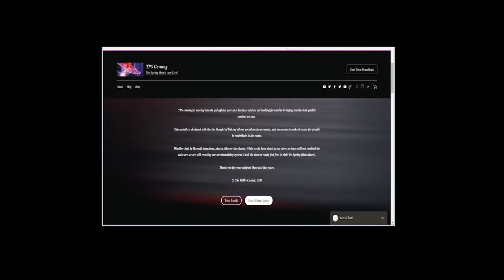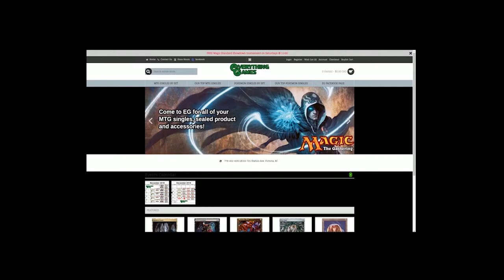Wednesday Pack Cracking - Sponsored by WoTC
Unfortunately due to the current situation I am required to crack packs on arena. Sit back and enjoy the video.

Don't Like the Intro? Have no fear Chapter Selection is here.

00:10 - Intro Skip

Chapter selection will be live at the end of this stream. Want to stay up to date? register on my

Thanks J.

This channel is sponsored by Everything Games and is an affiliate of XSplit, Social blade and TubeBuddy.

Affiliates:
TubeBuddy